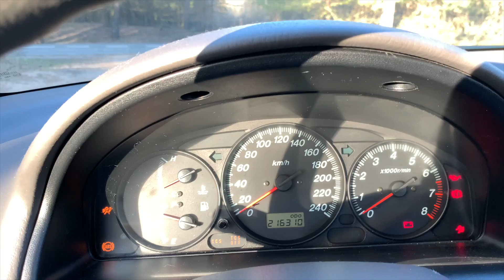2000 MAZDA 626 2.0 85KW POV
2000 MAZDA 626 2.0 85KW

Driving pleasure: 4️⃣ / 🔟